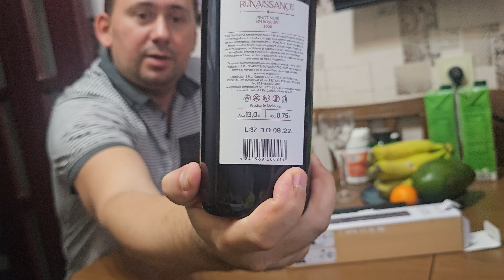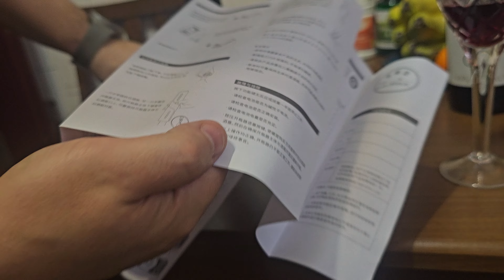Электрический штопор ☆ Circle Joy 🍾 Electric wine opener 🍷🤩 под Молдавское вино Carlevana Winery